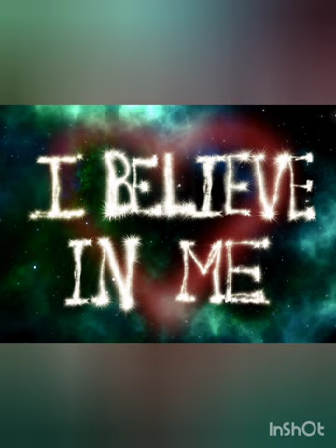3 Steps to Expand Your Potential: Clearing Barriers to Your Success as a Rising Woman Leader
This is a free masterclass to expand your potential by getting to the root of harmful habits that block your success.